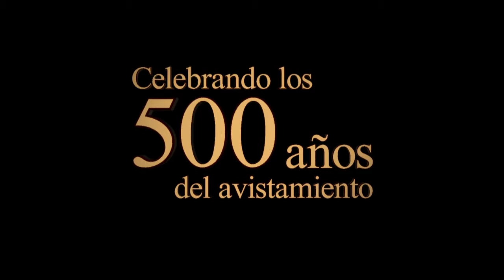Prensa.com: AIG prevé que se reduzca a 30 días aprobación de planos y proyectos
Eduardo Jaén, administrador general de la Autoridad Nacional para la Innovación Gubernamental (AIG), explica que se elebora un plan para cumplir dicho objetivo.